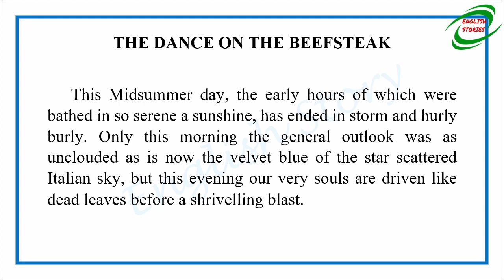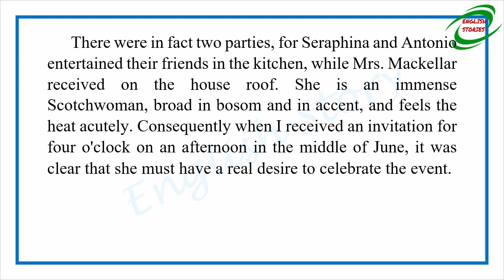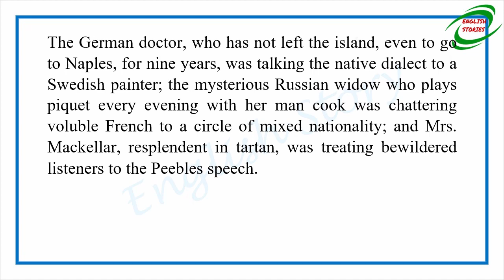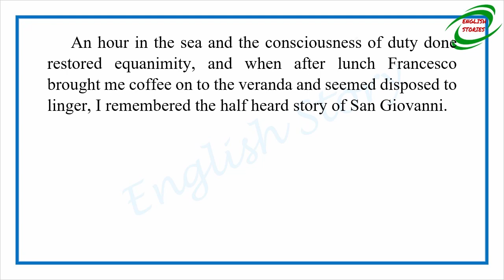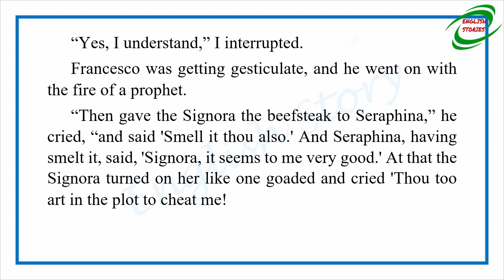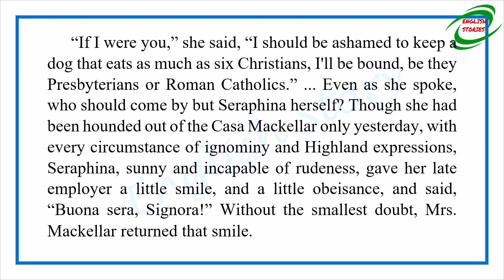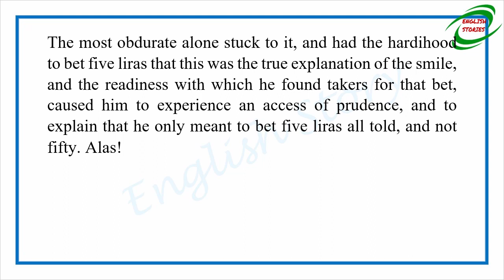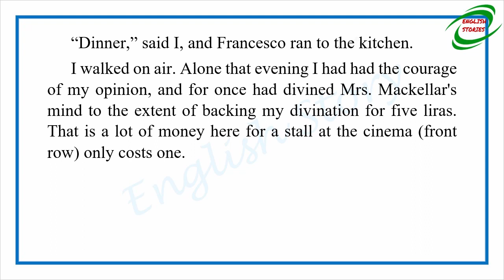Learn English Through Story - The Dance on the Beefsteak by E. F. Benson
Story title: The Dance on the Beefsteak
Author: E. F. Benson